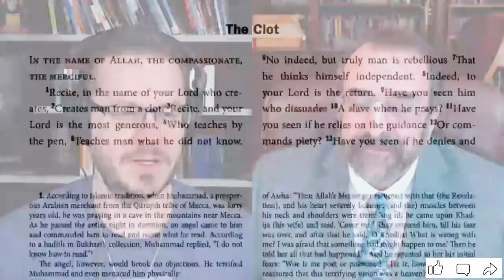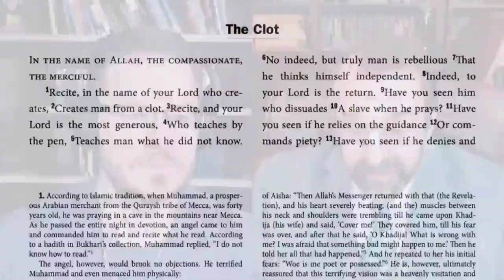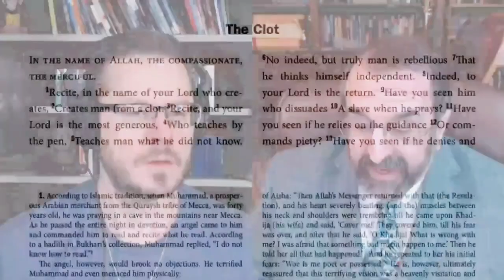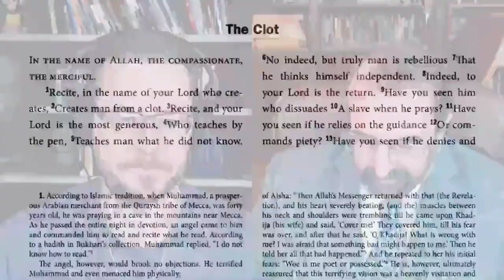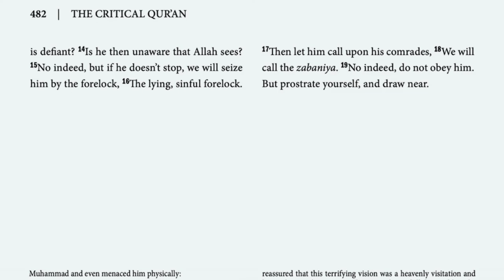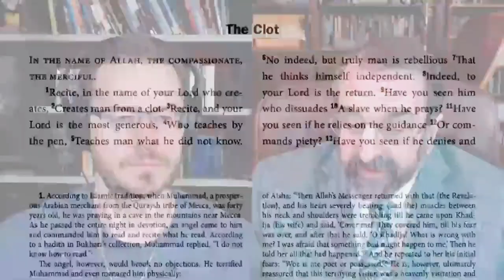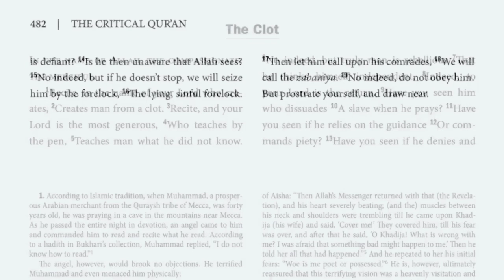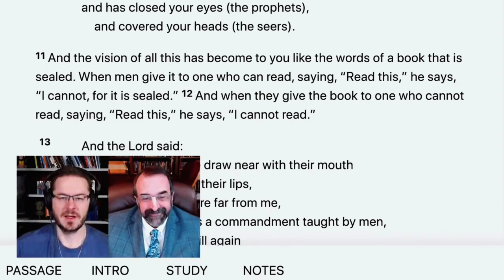Explaining Surah 96 (Surat al-Alaq) | solid believer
solid believer,
A Critical Look at Surah 96 (Surat al-Alaq) with David Wood and Robert Spencer!